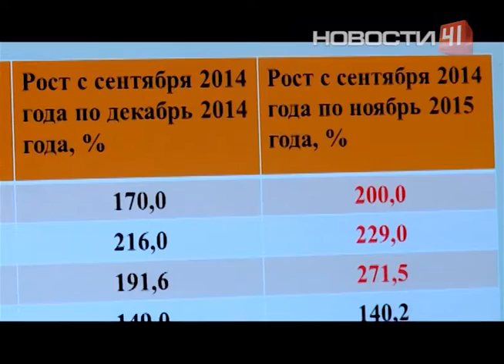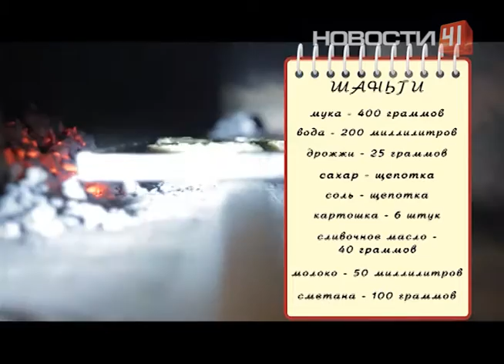Бюджетный. Уральский. Твой.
Как встретить Новый год, если праздничное настроение есть, а денег мало?

Богатый, но недорогой стол: альтернатива запрещенным сырам, рецепт универсального горячего и торт на палочке на десерт

Вместо морских деликатесов и сыра пармезан - вареная колбаса с морковкой. Экзотичный салат на Дашином новогоднем столе нынче уступит место классическому "Оливье". Не патриотизма ради, экономии для. Из-за цен на продукты у многих сейчас кусок в горло не лезет. По подсчетам статистиков, в этом году праздничная корзина, в среднем, стоит  шесть тысяч рублей. В копеечку россиянам влетели санкции.

Привычка наедаться в ночь на 1 января на год вперед у россиян появилась в советские годы. Когда зимний праздник стал символом мирной и сытой жизни. Экономическая ситуация в стране всегда была непростой. Так что из доступных продуктов хозяйки умудрялись сделать и первое, и второе, и компот. Словом, не в деньгах счастье. Богатство новогоднего стола измеряется не тысячами потраченных рублей. Новый год запоминается теплотой встреч с близкими людьми. А она не зависит от того, какая будет подана икра - красная или кабачковая.